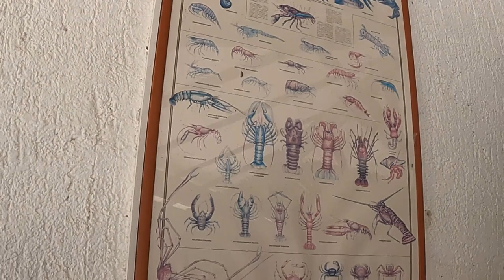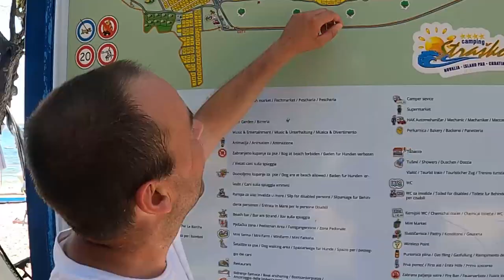Kroatien | Camping Strasko | unsere WOHNWAGEN Urlaubs Doku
Glück Auf

Das ist der 3 Teil unsere Kroatien Reise , wenn du den ersten und zweiten noch nicht kennst solltest du erst diese gucken.

In diesem Video passiert eine Menge , wie zB. das.

Ach guck es dir doch an dann weist du bescheid .
Habe spaß beim gucken wir sind eine ganz normal ( verrückte) Familie .

* Die größte Anerkennung für einen YouTuber ist dein Daumen oder ein Abo,
daher zier dich nicht, es bereitet keine Schmerzen, und kostet dich NIX.